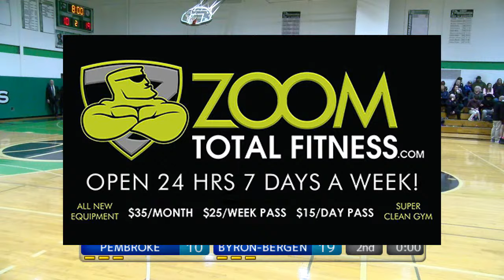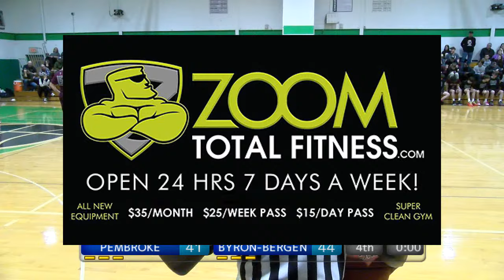SEC. V BOYS BASKETBALL: Pembroke vs. Byron-Bergen | Jan. 31, 2024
Tune in for this Genesee Region League matchup scheduled for 7 p.m. from Pembroke High School. Alex Brasky will be on the call.